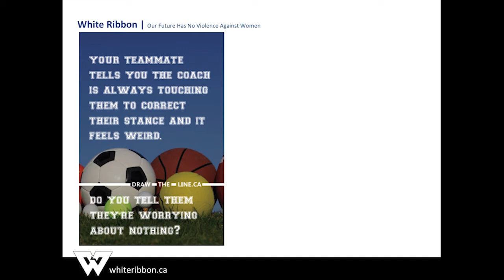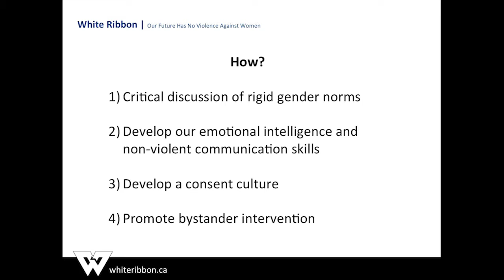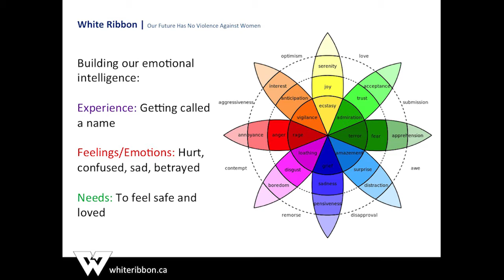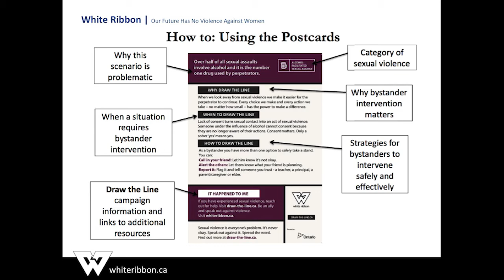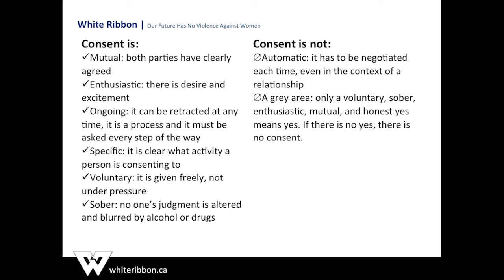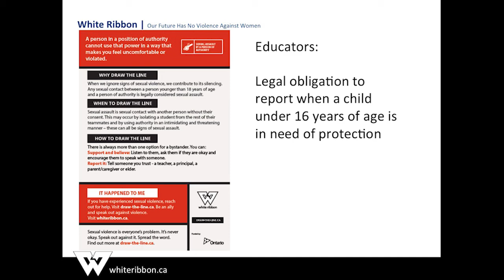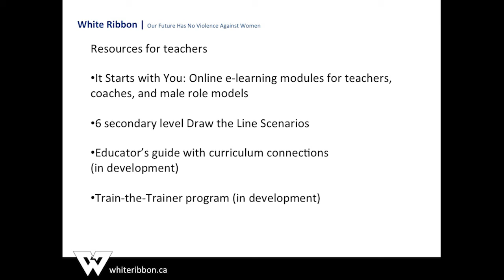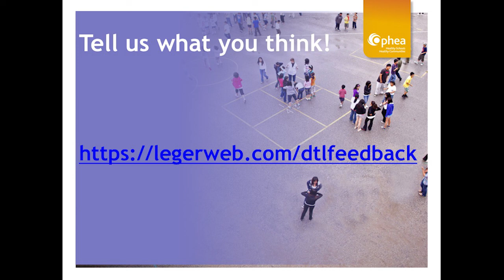White Ribbon Campaign: Our Future Has No Violence Against Women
What does “manhood” mean to you? Véronique Church-Duplessis, Project Manager at White Ribbon, will present on toxic and healthy masculinities and how you can create a safer, more positive school environment for all. Draw-The-Line scenarios will be used to highlight how you can support girls and women in your school and to engage boys and men in gender equity.

This webinar was held on February 28th, 2017

Notre avenir sans violence faite aux femmes (en anglais seulement)

Que signifie pour vous le mot « virilité » ? Véronique Church-Duplessis, chef de projets chez White Ribbon, fera la prestation d’un webinaire sur les formes saines et malsaines de masculinité et sur la façon de créer des environnements scolaires plus sécuritaires et plus positifs pour tous. Les mises en situation de Draw-The-Line seront utilisées pour souligner comment vous pouvez aider les filles et les femmes à votre école et faire en sorte que les garçons et les hommes agissent en respectant l’égalité des sexes.